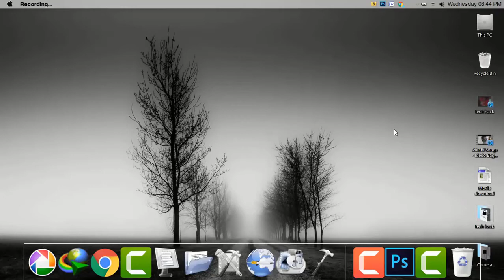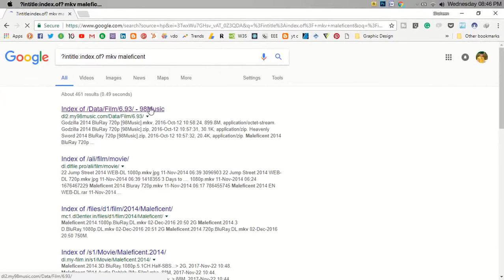How to Download Movies - Free - Get any movie direct download link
How To Get Direct Download Links For Any Movies And TV Series Using Google. or how to download any movies in a single click. This is a google search tricks.

query solved
1 how to download movie
2 movie downloader
3 goolge movie downloader